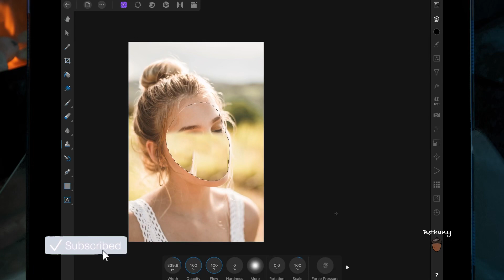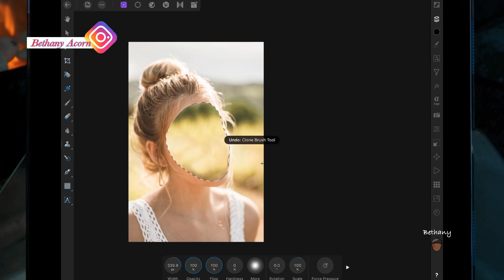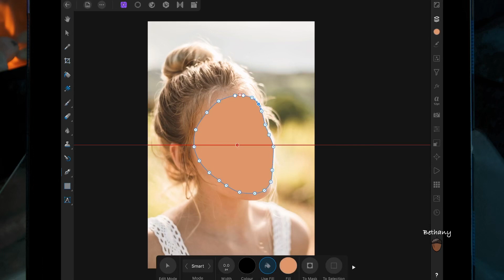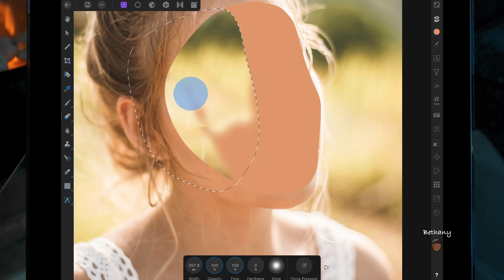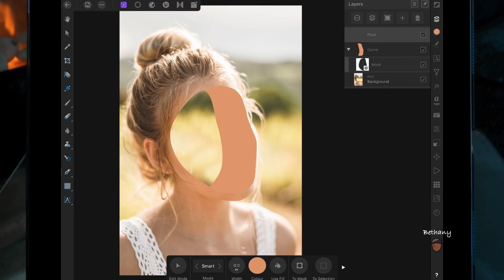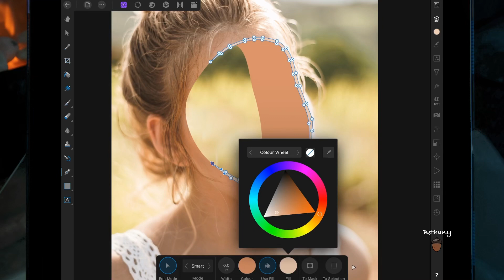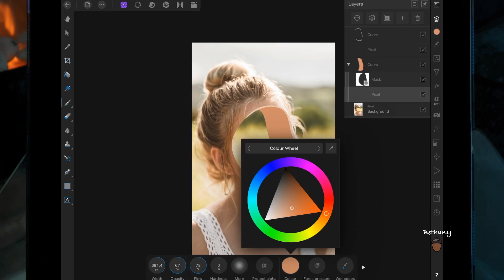NO FACE TUTORIAL - Affinity Photo iPad Pro